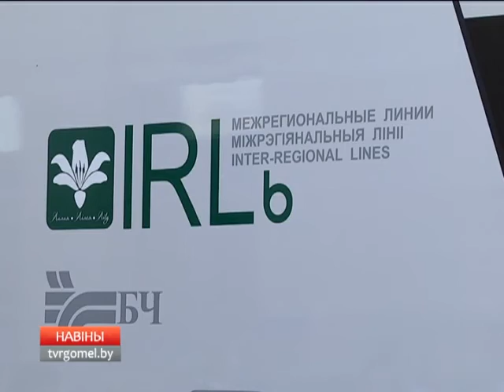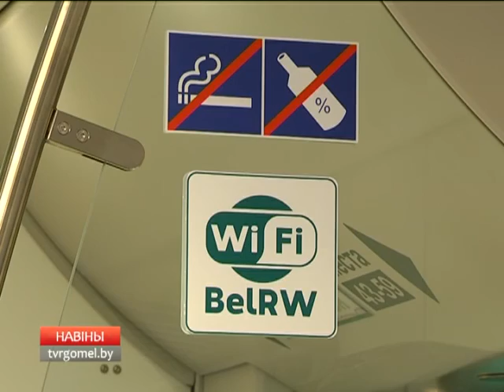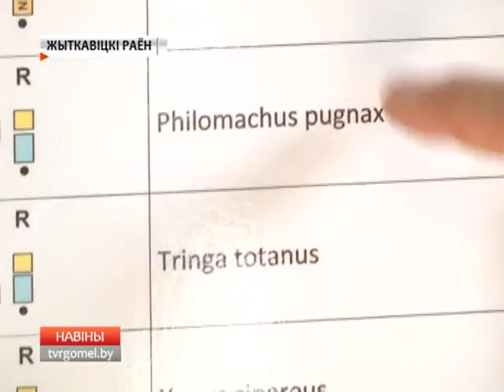04 08 2016 НОВОСТИ